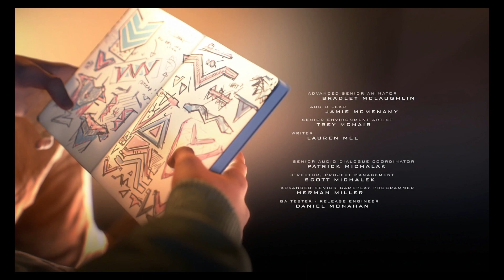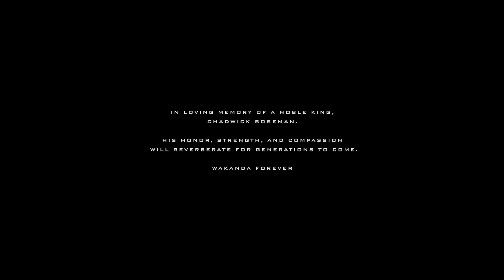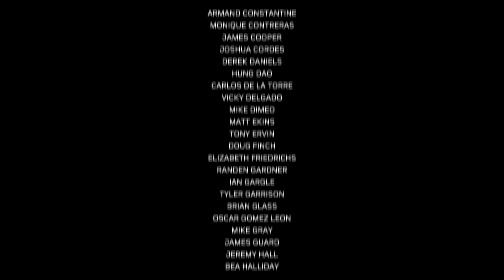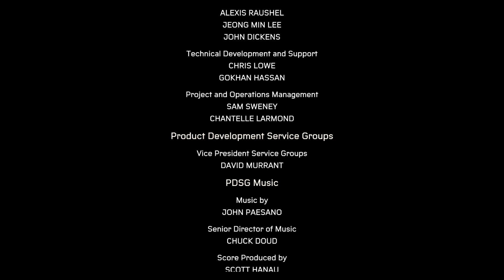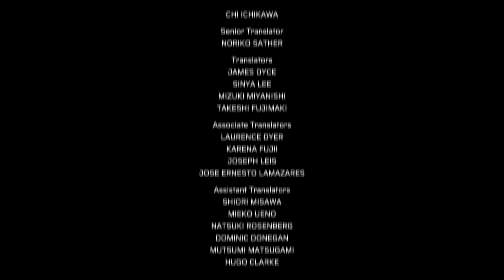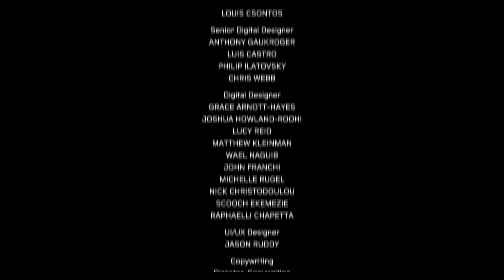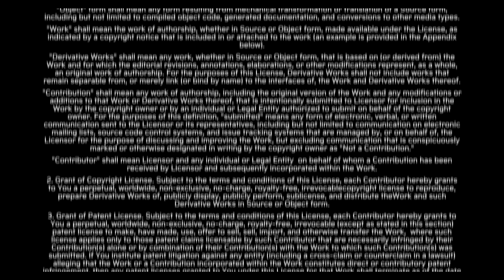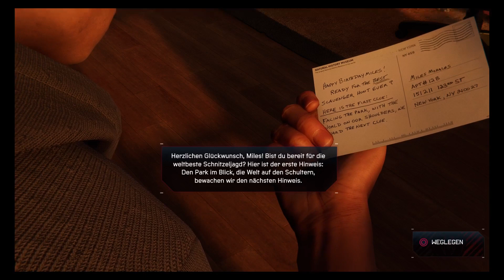Zwischen Verlust und dem was blieb - Lets Play Spider - Man Miles Moralis (Deutsch , German)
Die letzte Folge zu meinem Lets Play von Spider - Man Miles Moralis, in dem man sich mit dem namensgebenden Miles in Abwesenheit von Peter  durch New York schwingt, Verbrecher bekämpft, Mysterien nachjagt und wissenschaftliche angehauchte Rätsel löst, und ich spiele es natürlich auf der PlayStation 4.

Im neuesten Abenteuer aus dem Universum von Marvel’s Spider-Man versucht der Teenager Miles Morales, sich in seinem neuen Zuhause einzuleben, während er als neuer Spider-Man in die Fußstapfen seines Mentors Peter Parker tritt. Doch als eine finstere Macht sein neues Zuhause zu vernichten droht, wird dem Nachwuchshelden klar, dass aus großer Kraft große Verantwortung folgt. Um Marvels New York zu retten, muss Miles in die Rolle von Spider-Man schlüpfen und sie sich vollkommen zu eigen machen.